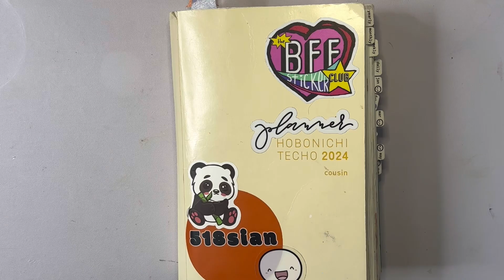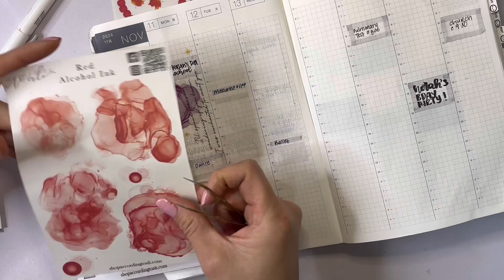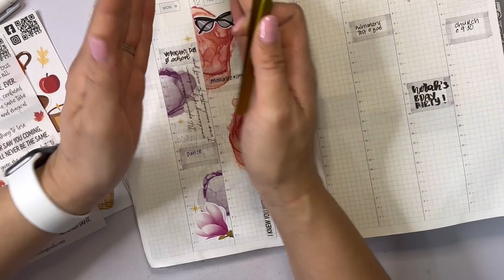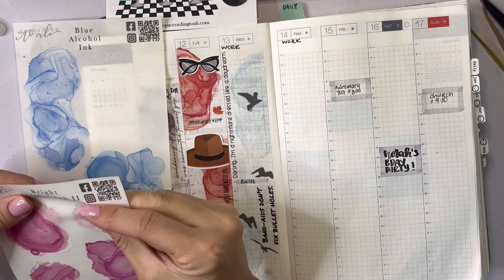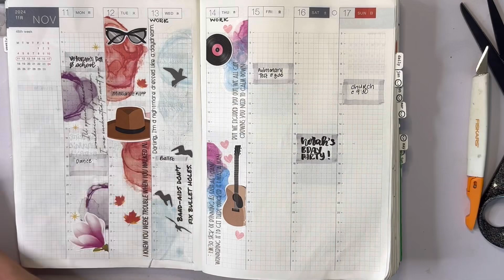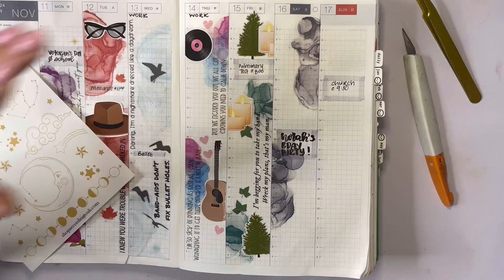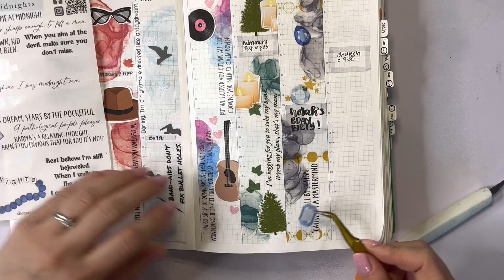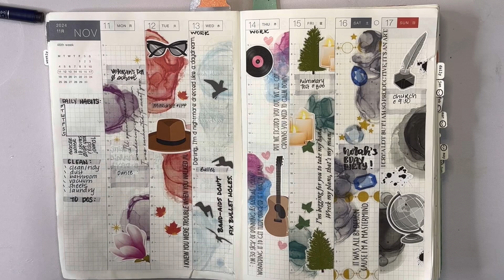HOBONICHI COUSIN PLAN WITH ME | ERA’S TOUR WEEKLY SPREAD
Well this was way too much fun for me; I honestly hope you had a fraction of the fun I did! Stickering in my hobonichi is just the best! Have you done a fun theme for a party before? If so, what?

Thank you SO much for using these links to shop; it doesn’t cost you anything, and it helps me continue to create content! 😀

PRODUCTS USED/SHOWN THAT ARE STILL AVAILABLE:
‼️DON’T FORGET TO SCROLL UP FOR MY CODES!!!